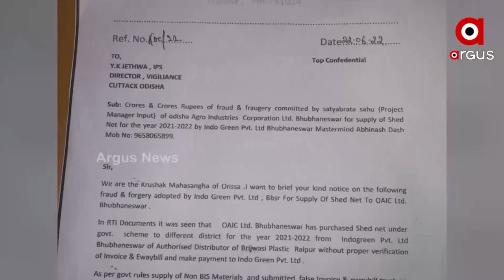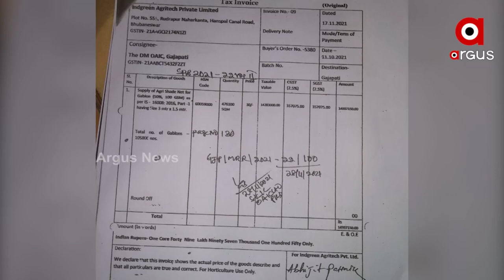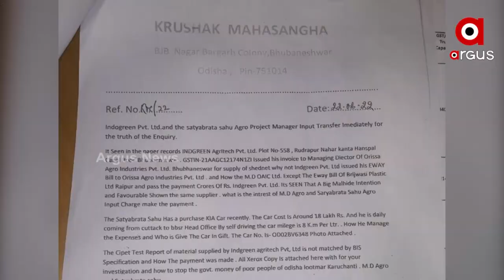କୃଷି ବିଭାଗରେ ଦୁର୍ନୀତିର ପାହାଡ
ସେଡ୍ ନେଟ କିଣାରେ ବ୍ୟାପକ ଦୁର୍ନୀତି ଅଭିଯୋଗ। ୨୦୦ କୋଟିରୁ ଅଧିକ ଚଳୁ। ସୂଚନା ଅଧିକାର ବଳରେ ଖୋଲିଗଲା ରାଜ୍ୟ ସରକାରଙ୍କ ପୋଲ୍। ବିବାଦ ଘେରରେ ପୂର୍ବତନ କୃଷିମନ୍ତ୍ରୀ ଅରୁଣ ସାହୁ।